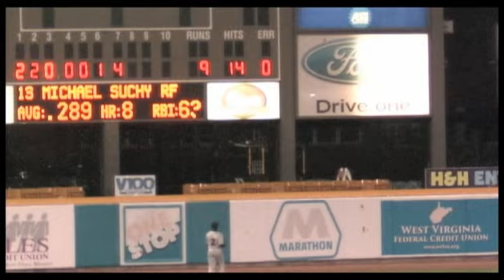Top Ten Homestand Highlights - August 10-12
The 10 best plays from your West Virginia Power's homestand against the Delmarva Shorebirds.